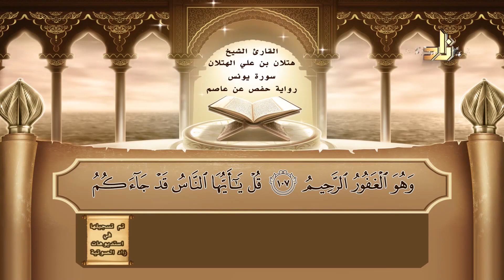سورة يونس | القارئ الشيخ هتلان بن علي الهتلان | رواية حفص عن عاصم